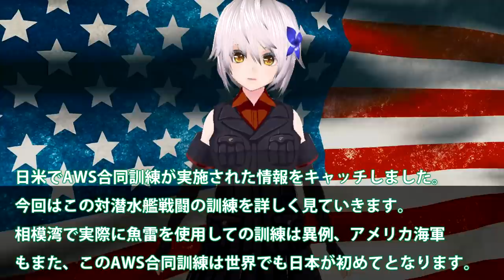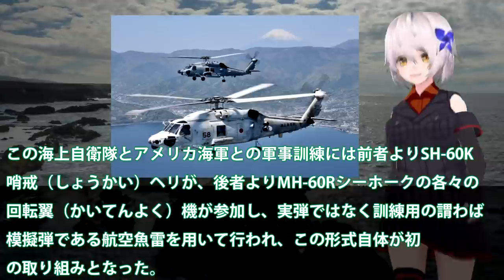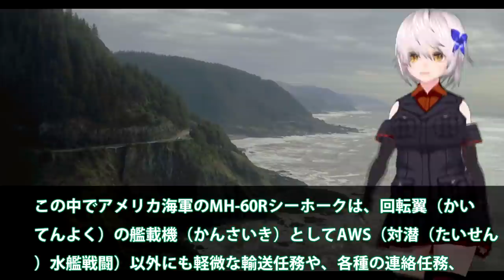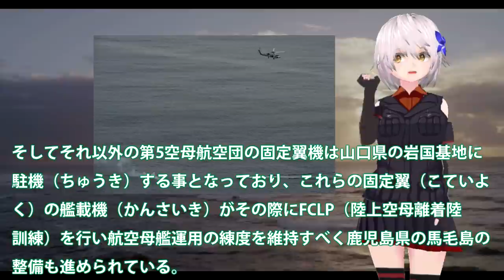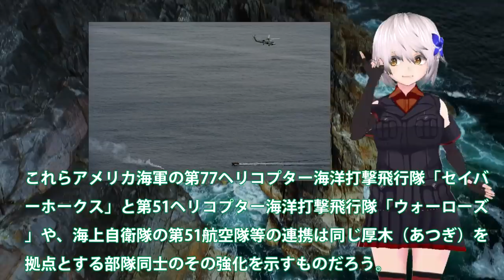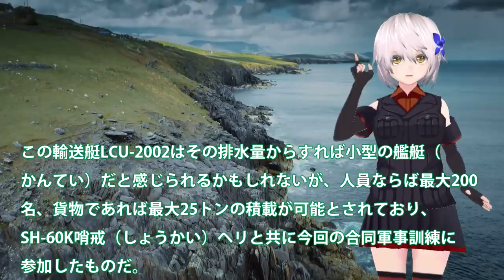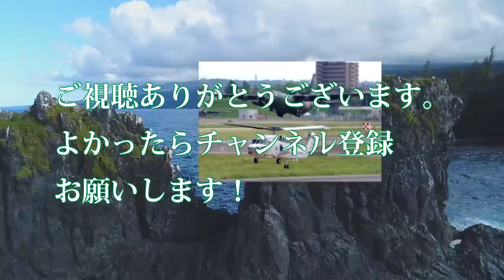日米AWS合同訓練実施で航空魚雷使用！SH60KとMH60Rの連携強化に米異例？海自と訓練が世界初・・・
関連動画
【海外の反応】衝撃！！海自最速ミサイル艇「はやぶさ」の不審船への徹底対応がエグ過ぎると話題に！【俺たちのJAPAN】
【海外の反応】衝撃！海自最速ミサイル艇「はやぶさ」の不審船への徹底対応がエグ過ぎると話題に！【グレートJAPANちゃんねる】

引用・転載「出典：海上自衛隊ホームページ」
引用・転載「出典：航空自衛隊ホームページ」
引用・転載「出典：陸上自衛隊ホームページ」

【海外の反応】海自潜水艦敵役を日米合同訓練で全滅に！日米潜水艦以外は敵ではない・・・地上や海上から対潜能力の強化で日米が世界一か！？【日本の魂】
海自最大の護衛艦かが・いずも改修急加速！F35B認証取得無人戦闘機も作戦展開可能に防衛力強化へ？【ゆっくり解説・軍事News】
【ゆっくり解説】韓国さん「え？海自のいずもが空母化F 35B離着艦に成功！？→「造船技術力は日本より上なのに！」予想通りの行動に…
海自護衛艦かが・いずもの改修計画進行中！艦首を四角でバランスが崩れるか？F35B戦闘機艦載時とも計算は・・・